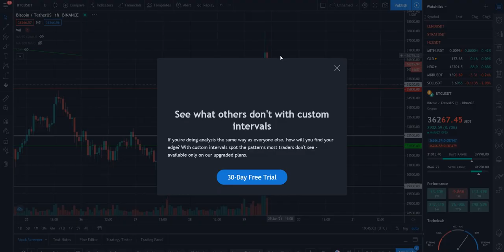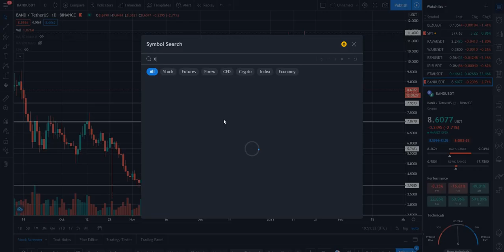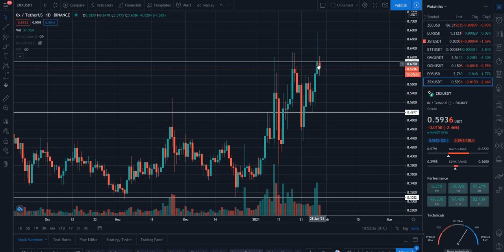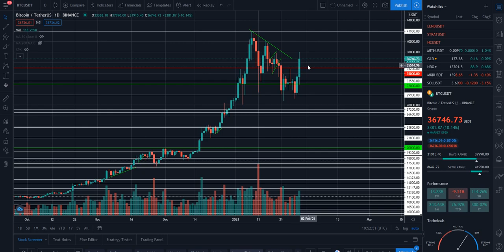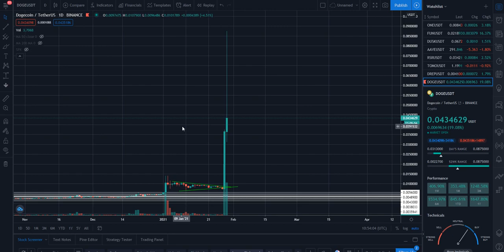Обзор рынка криптовалют 29.01.21. Январь 2021. Прогноз цены. Альтсезон продолжается? Биток по $36200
В данном видеоролике будет обзор рынка криптовалют. Вы узнаете: прогноз цены на Биткоин и альткоины. Биткоин вернулся вновь на отметку $36200. Альтсезон продолжается в таком случае? Какие альты дали супер-иксы? Почему Биток по $36200 это не предел? Что делать сейчас со своими активами? Также в данном видео вы также узнаете: по каким можно фиксировать прибыль? Какие продавать, какие покупать, какие холдить дальше? Всё это и многое другое вы узнаете из данного видео.